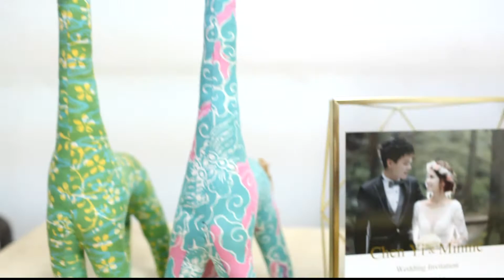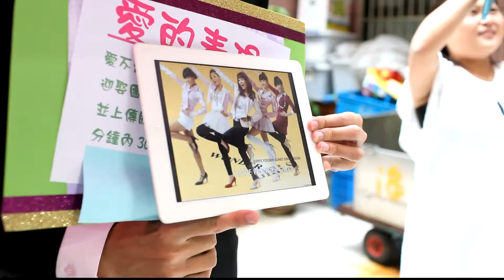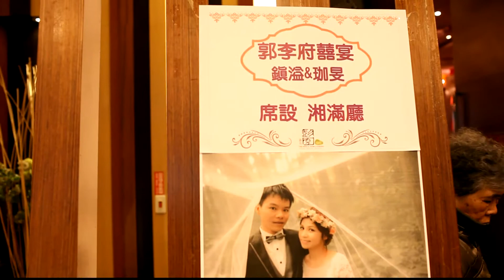2015-12-06鎮溢&珈旻婚禮記錄